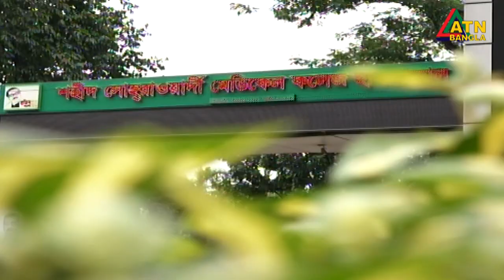সোহরাওয়ার্দী মেডিকেলে ৬৬ জন ডাক্তার-নার্স ও স্বাস্থ্যকর্মী করোনা ভাইরাসে আক্রান্ত।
রাজধানীর শহীদ সোহরাওয়ার্দী মেডিকেল কলেজ হাসপাতালে ৬৬ জন ডাক্তার-নার্স ও স্বাস্থ্যকর্মী করোনা ভাইরাসে আক্রান্ত।